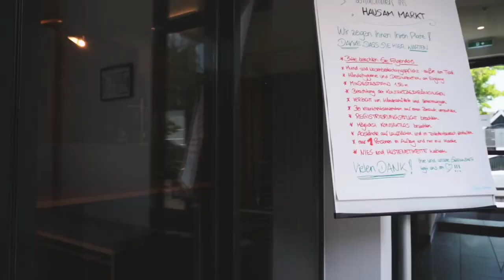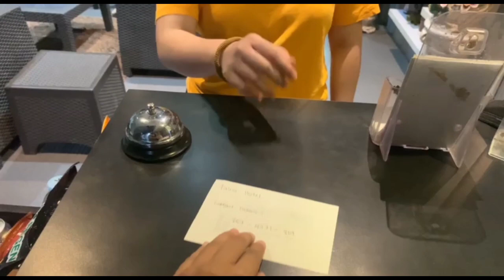Telephone Reservation and Walk-in Reservation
The intro video in the presentation are not owned by us. It's for academic purpose only.